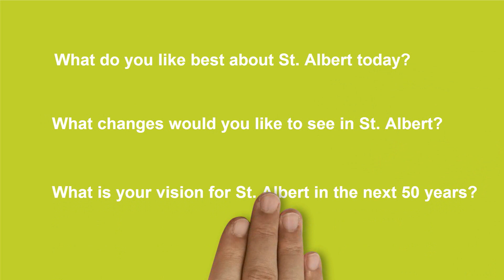St. Albert Future: Introduction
Our project is an opportunity for residents to provide input regarding St. Albert's vision for the next 50 years!